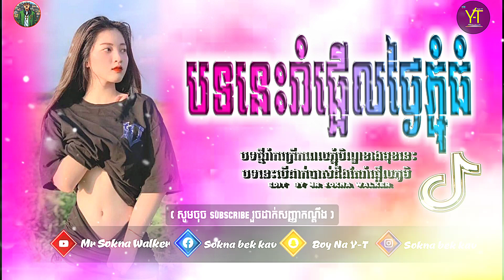បទល្បីក្នុងTik Tok Remix 2022 (បទរាំផ្អើលភ្ជុំធំ) Khmer Music Vailerng VIP 2023 By Bro SEnH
DJ_Sokna_ភូមិរលួស_ឃុំរលួសមានជ័យ​_ស្រុសំ​បូរ_ខេត្តក្រចេះ
បទល្បីក្នុងTik Tok New mEloDy remix 2021 rEmix in tik tok  🙏សូមអរគុណសម្រាប់ការតាមដានវីដេអូរបស់ខ្ញុំបាទតទៅនឹងការជួយចុចsubscribeខ្ញុំបាទ🔔

New My Channel
Link